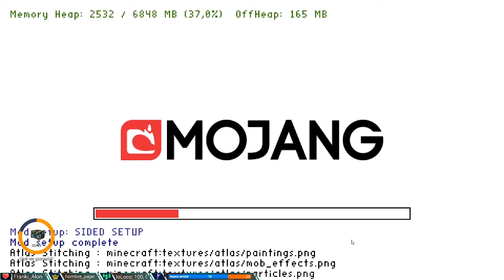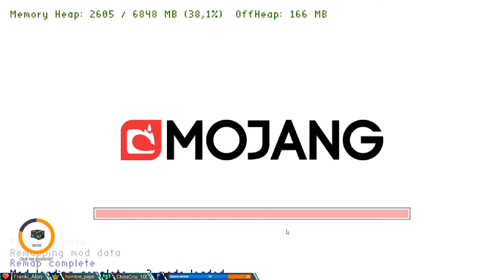Preparativos para el pueblo - Minecraft 08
Si quieres apoyarme puedes usar mi link de referido de InstantGaming

REDES

PC:

►CPU: AMD Ryzen 5 3600X 3.8GHz BOX
►Mother: MSI B450 Tomahawk Max
►Ram: Corsair Vengeance RGB Pro DDR4 3200 PC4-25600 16GB 2x8GB CL16
►Gráfica: Gigabyte GeForce RTX 2060 Super Windforce OC 8GB GDDR6
►SSD: Crucial P1 SSD 3D NAND NVMe PCIe M.2
►HDD: Seagate BarraCuda 3.5" 2TB SATA 3
►Fuente: Corsair RM750 750W 80 Plus Gold Full Modular
►Refrigeración: Corsair Hydro H100x Kit de Refrigeración Líquida
►Caja: Corsair Carbide Spec-Delta RGB Cristal Templado USB 3.0

Periféricos:

►Teclado: Krom Khybrid Retroiluminado
►Monitor: BenQ BL2420PT 24" LED IPS QHD
►Mouse: NACON GM-105
►Cascos: Hyperx Cloud Alpha